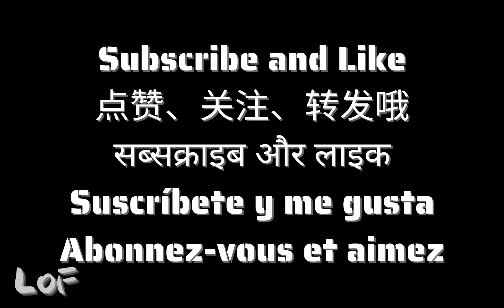Is chicken fox's favorite food?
chicken or rabbit?